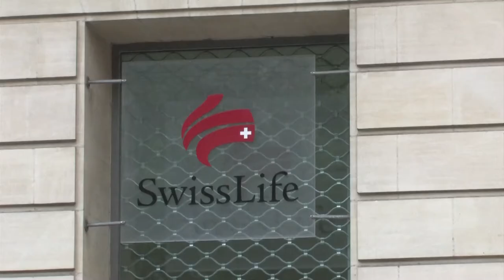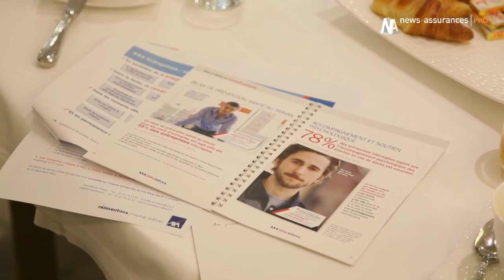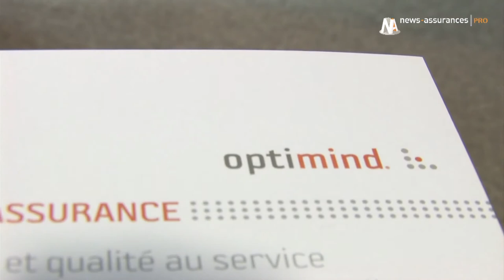JT : Axa Entreprises, Swiss Life France et étude sur la dépendance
Au sommaire du JT cette semaine, nous reparlons des services chez Axa Entreprises et de l'année 2012, Charles Relecom revient sur les inquiétudes de ses clients et nous nous penchons sur une étude affirmant que la dépendance est un risque mal connu des assureurs...